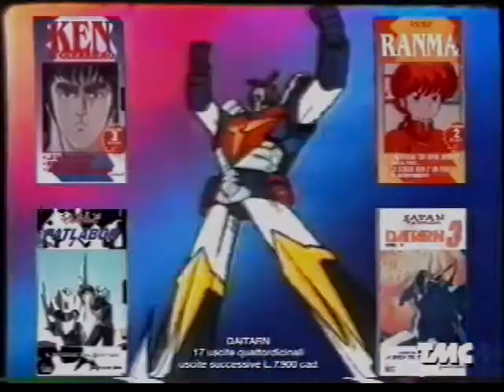Spot _ Videocassette Ken il guerriero, Ranma ½, Patlabor e Daitarn 3 (1997)